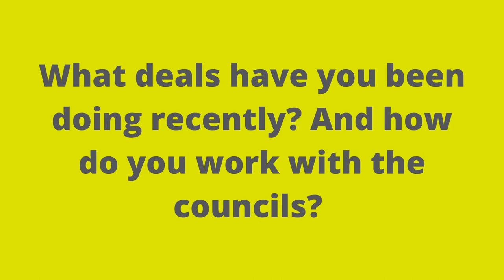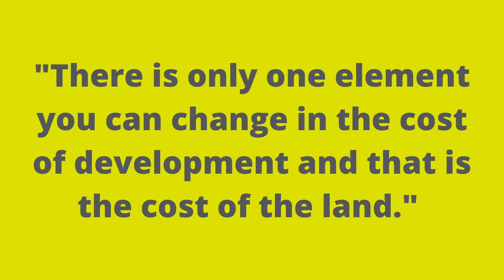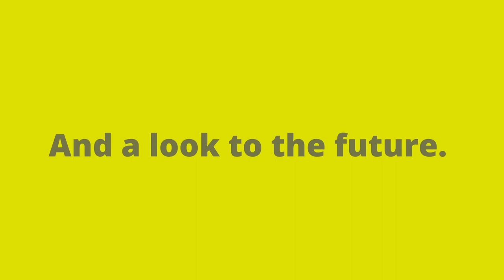In Conversation With Property Developer, Patrick Hockley | John Howard Property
I recently sat down with a good friend and a fellow property developer, Patrick Hockley. Patrick has vast experience in the property industry and I wanted to bring Patrick on my YouTube channel to demonstrate that there are all types of property developer, and showcase the broad variety of opportunities presented.

To find out more about the John Howard Joint Venture Fund